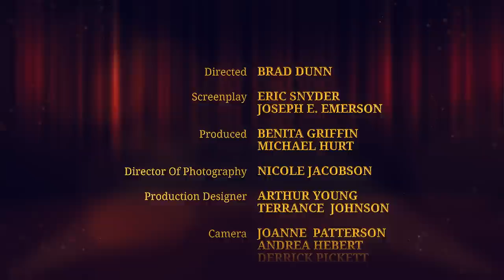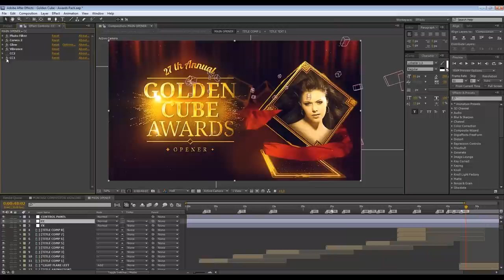Golden Cube - Awards Pack (After Effects Template)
Project contains:
Opener (1 min., 11 placeholders, 1 to 9 text holders)
Slideshow (up to 2 min. 52 sec., 1 to 32 placeholders, 1 to 34 text holders)
Nominees (up to 1 min. 52 sec., 1 to 10 placeholders, 1 to 12 text holders)
Split Screens – 2 Screens (30 sec., 2 placeholders, 2 text holders)
Split Screens – 4 Screens (30 sec., 4 placeholders, 4 text holders)
Winner (1 min., 1 placeholders, 1 text holders)
Overlay (Infinite Loop, 1 placeholders, 1 text holders)
Looped logo (Infinite Loop, 1 text holders)
Looped background (Infinite Loop)
Info screen (1 min., 1 or more text holders)
Close credits (1 min., 1 or more text holders)
Bumper (up to 15 sec., 1 text holders)
Lower third 6 variants (up to 15 sec., 1 text holders)
Poster (2000×2700 px., 300 DPI)

Main features:
No plugins required
After Effects CS5.5, CS6 and CC compatible
Stock footages and music used in the preview not included
Change color for any parts
13 in 1 project
30 FPS